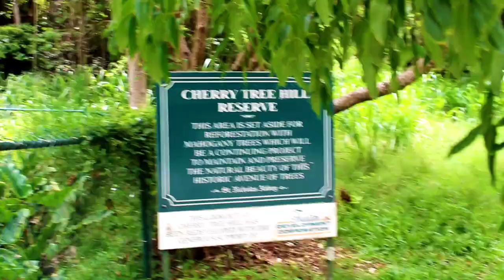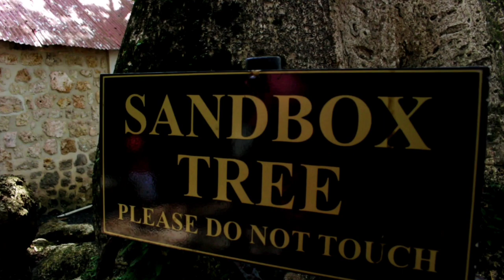St. Nicholas Abbey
Did you know there is a steam train in Barbados? Well, there is and it can be found at St. Nicholas Abbey, one of the island's oldest plantations.  This historic attraction has one of the only three authentic Jacobean mansions in the Western Hemisphere, which was built in 1658 and is nestled in the picturesque parish of St. Peter.  BT Travel’s, Bajan Tourist Sabrina Lee fills us in on all of the wonderful things this truly Barbadian landmark has to offer.